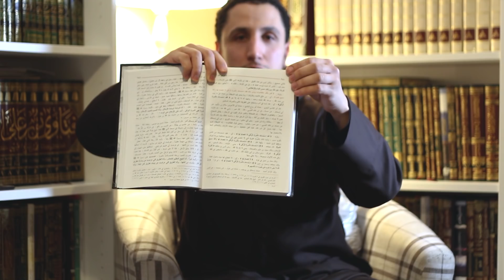Putting an End to the Lies of DCCI Against ibn Kathir